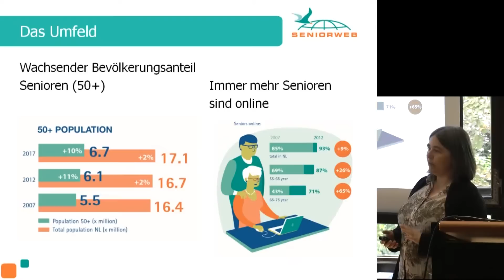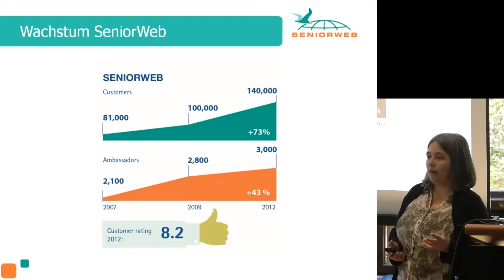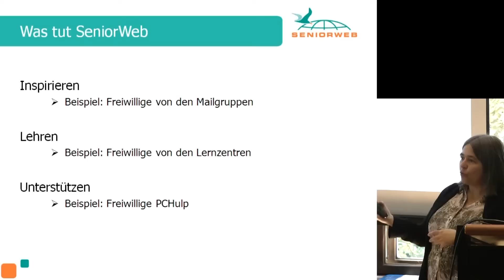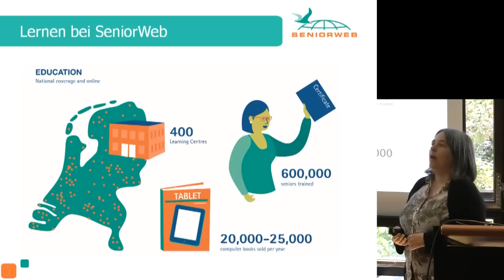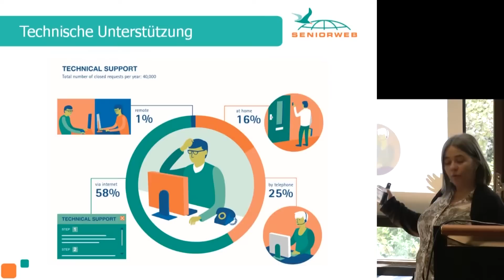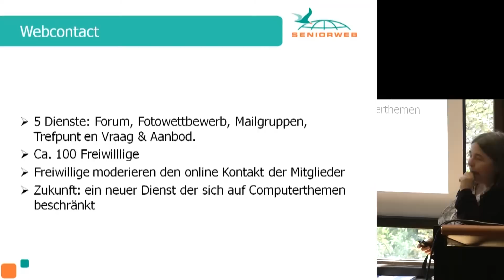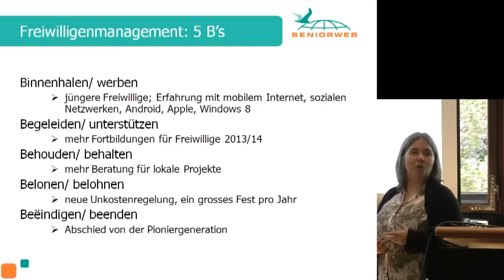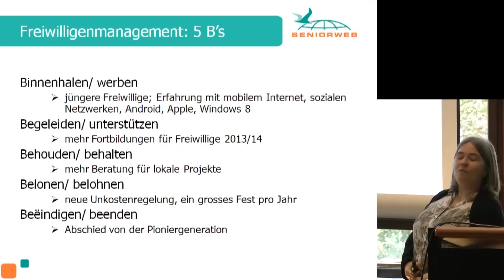Elisabeth Weinberger: „SeniorWeb.NL - Freiwillige als unverzichtbarer Erfolgsfaktor einer Community"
SeniorWeb ist eine Non-Profit-Organisation und in den Niederlanden mit rund 140.000 Mitgliedern ein sehr beliebtes Onlineportal für Senioren und Seniorinnen.
Im Rahmen des TAO-Workshops: „Motivation und Bindung von Community-Mitgliedern" kamen am 15. Mai in der Villa Eberhardt in Ulm Verantwortliche von Online-Communities und Senioren-Organisationen mit Senioren und Seniorinnen zusammen und diskutierten gemeinsam, wie die Zusammenarbeit und der Austausch über das Internet das Leben älterer Menschen bereichern können. Der Workshop wurde vom Zentrum für Allgemeine Wissenschaftliche Weiterbildung (ZAWiW) der Universität Ulm in Zusammenarbeit mit der Berner Fachhochschule organisiert.